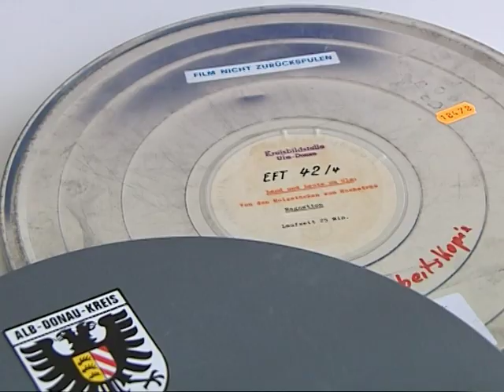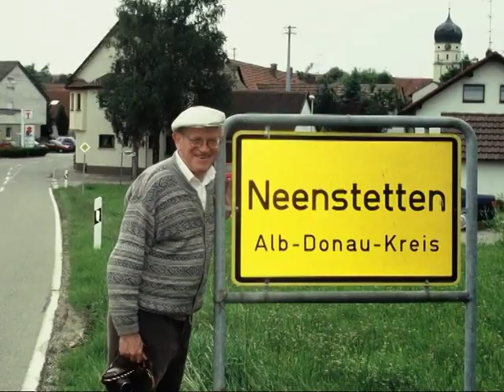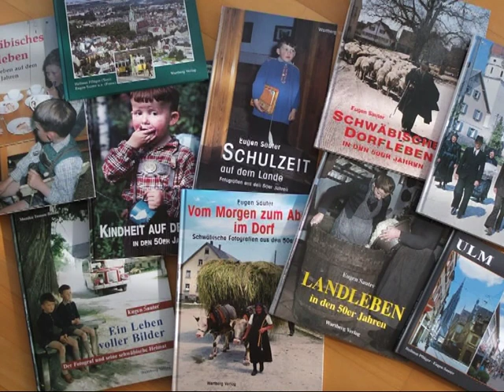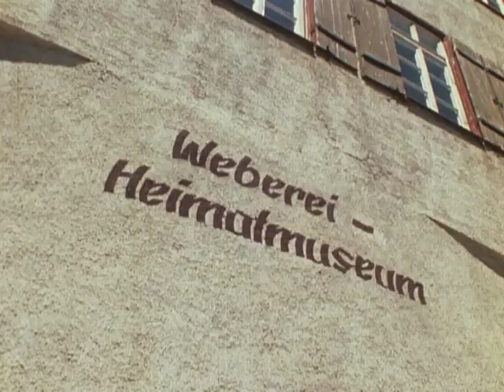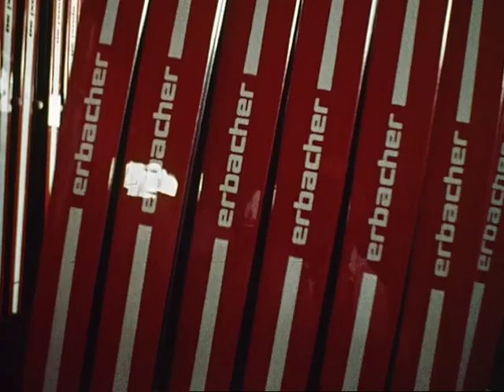Land und Leute um Ulm - die Klefe/Sauter Filme der 70er Jahre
Thema Filmerbe Ulm: Hier wären die Akteure Hans Klefe und Eugen Sautter prominent zu nennen. Aus der Kreisbildstelle Ulm heraus produzierten sie an die 20 Filme zu lokalen und regionalen Themen. Das Ganze im 16mm Film Format und professionell vertont. Eugen Sauter war der Heimatforscher, er schrieb die Texte und recherchierte die Themen. Hans Klefe war Kameramann, Tonmann und Cutter in Personalunion. Sein Sohn Frank-Dieter steuerte die Musik bei. Diese 15 min. protel-Produktion war das Intro zur protel Doppel-DVD von 2014. Die fünf langen Landkreisfilme des Autoren-Duos aus den 70er Jahren werden hier zusammengefasst. Die DVD ist vergriffen, eventuell sind über den Alb-Donau-Kreis noch Exemplare erhältlich...?